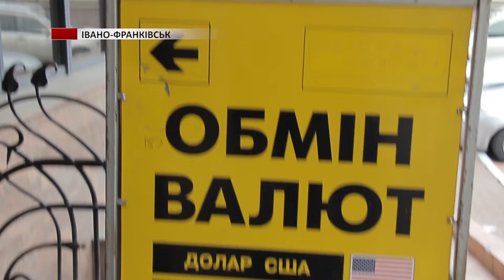НБУ дозволив банкам не обмежувати курс з продажу готівкової валюти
Коливання на готівковому ринку валюти більше не злагоджуватимуть. НБУ дозволив банкам не обмежувати курс з продажу готівкової валюти.
Чиновники сподіваються, що дане рішення вирівняє умови роботи фінустанов у порівнянні з обмінниками та сприятиме зменшенню коливань вартості валюти. Це в свою чергу значно зекономить дефіцитні міжнародні резерви. Як це вплине на життя українців – дивіться в сюжеті.